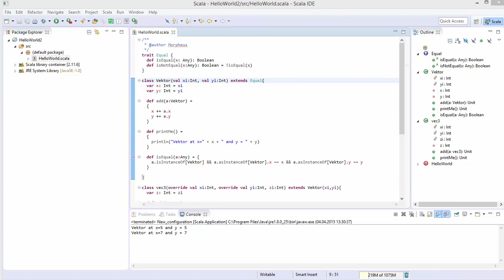Scala #10 - Traits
In diesem Tutorial zeige ich euch die Interfaces von Scala, Traits genannt.